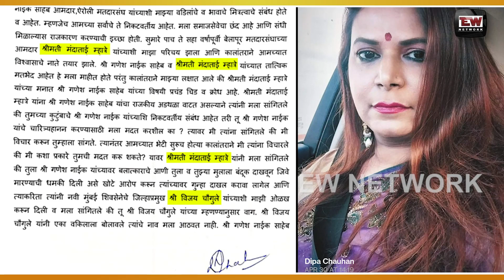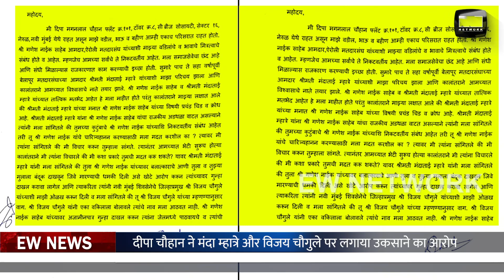Ganesh Naik |Dipa Chauhan ने शिकायत ली पीछे -Manda Mhatre और Vijay Chougule पर उकसाने का गंभीर आरोप?